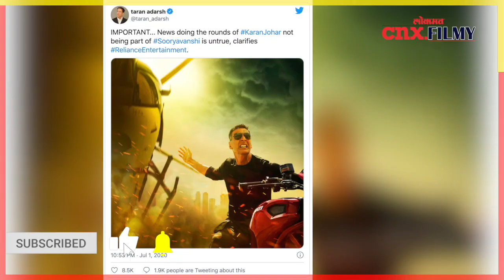सूर्यवंशीमधून करण जोहर आऊट? Karan Johar out from Sooryavanshi | Lokmat CNX Filmy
सुशांत सिंग राजपूतच्या आत्महत्येनंतर निर्माता-दिग्दर्शक करण जोहर नेपोटिजमच्या मुद्यावरून ट्रोल होतोय. सोशल मीडियावर तर त्याच्याविरोधात नेटक-यांनी मोठी मोहिमच उघडली आहे. अशात चहूबाजूंनी कोंडी झालेल्या करण जोहरचे नाव ‘सूर्यवंशी’ या आगामी सिनेमातून काढून टाकण्यात आल्याची बातमी आली आणि करण हा अक्षय कुमार स्टारर ‘सूर्यवंशी’चा निर्माता आहे. मात्र सुशांतच्या आत्महत्येनंतर करणविरोधात सुरु झालेली मोहिम बघता, दिग्दर्शक रोहित शेट्टी व अभिनेता अक्षय कुमारने करणला त्याचे पैसे परत करत ‘सूर्यवंशी’पासून दूर केल्याची बातमी आली आणि सगळीकडे खळबळ माजली.  बघता बघता ही बातमी सोशल मीडियावर व्हायरलही झाली. करण जोहरवरचे नेपोटिजमचे आरोप, त्याच्याविरोधात सोशल मीडियावर सुरु असलेली मोहिम आणि सुशांतच्या चाहत्यांचा संताप बघता अनेकांचा या बातमीवर विश्वास बसला.   मात्र काहीच तासांत ही बातमी निव्वळ अफवा असल्याचे सिद्ध झाले.फिल्म अ‍ॅनालिस्ट तरण आदर्श याने करणला ‘सूर्यवंशी’तून बाहेर काढण्यात आल्याची बातमी अफवा असल्याचे स्पष्ट केले. करण जोहर ‘सूर्यवंशी’तून बाहेर पडला ही बातमी खोटी आहे. रिलायन्स एंटरटेनमेंटने तसा खुलासा केला असल्याचे तरण आदर्श यांनी आपल्या टिष्ट्वटमध्ये सांगितले.
रोहित शेट्टी दिग्दर्शित ‘सूर्यवंशी’ या सिनेमात अक्षय कुमार लीड भूमिकेत आहे. अक्षय कुमारच्या या सिनेमाकडे अनेक चाहते नजरा लावून बसले आहेत. मात्र कोरोन व्हायरस व लॉकडाऊनमुळे अद्याप हा सिनेमा रिलीज होऊ शकला नाही. आता हा सिनेमा यावर्षी दिवाळीत प्रदर्शित होणार आहे.